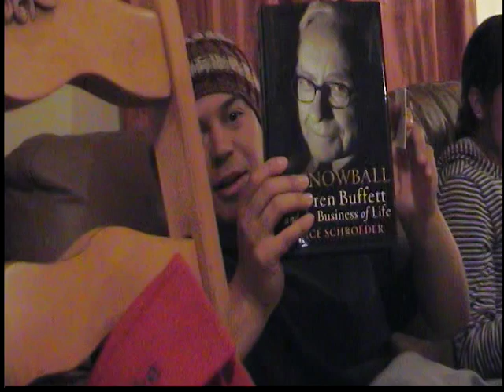Brady Birth 3